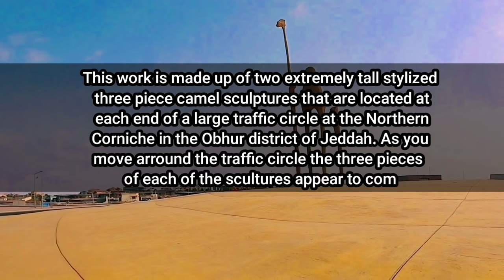🇵🇭🇸🇦THE WORLD'S GIANT CAMEL || JEDDAH, SAUDI ARABIA🇸🇦 || TOUR RIDE WITH MY BICYCLE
This work is made up of two extremely tall stylized three piece camel sculptures that are located at each end of a large traffic circle at the Northern Corniche in the Obhur district of Jeddah. As you move arround the traffic circle the three pieces of each of the scultures appear to come together to form an exaggerated camel shape. The original name of this Sculpture is not known, but it has come to be known as 'The Camel Roundabout'.